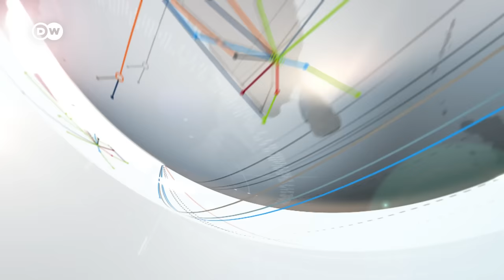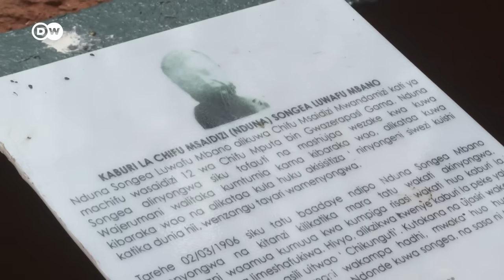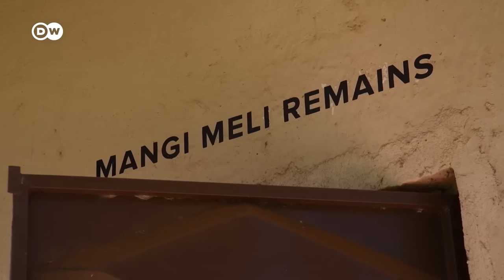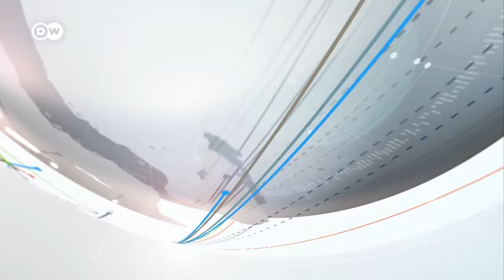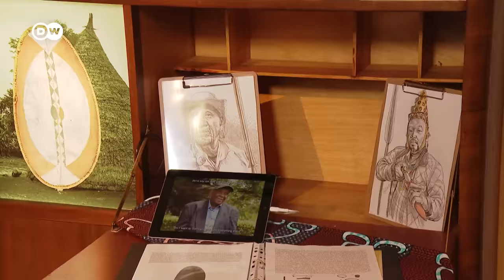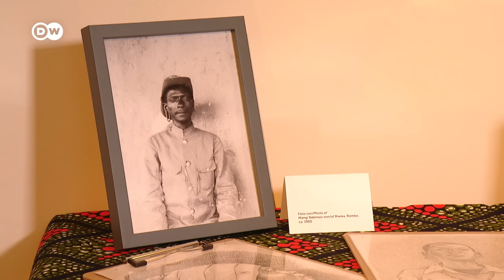How can Germany atone for its colonial atrocities? | DW Africa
Following the historic apology from Germany's President Frank-Walter Steinmeier to Tanzania for brutal crimes committed under German colonial rule, we ask what Tanzanians make of the gesture and whether a plea for forgiveness is enough. We meet families who want more: the return of the skulls of their murdered ancestors and further compensation.